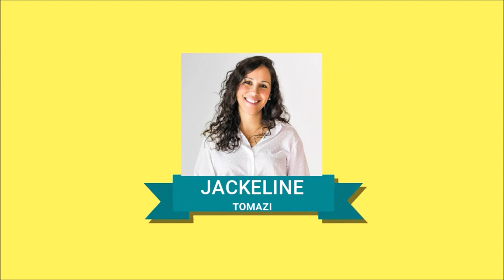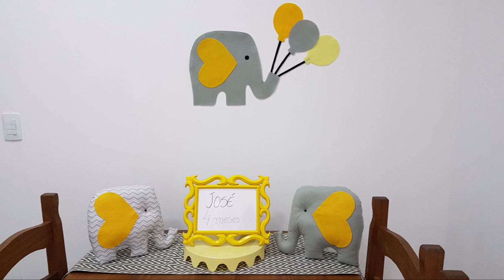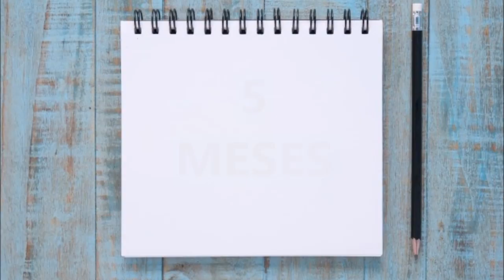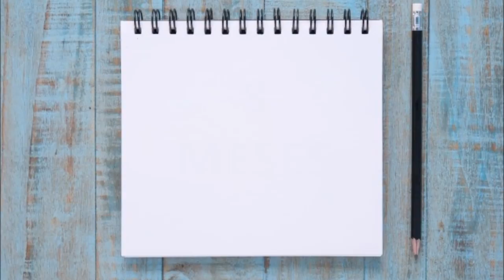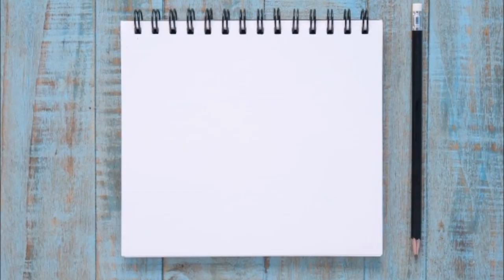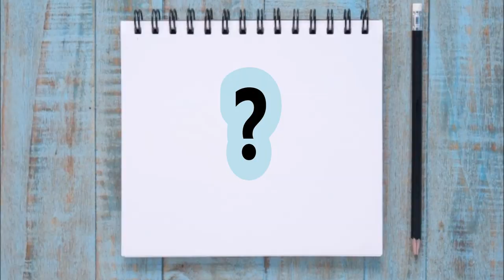11 Ideias para MESVERSARIO SIMPLES MENINO/ Festa em Casa/ Resumo dos Mesversarios do José